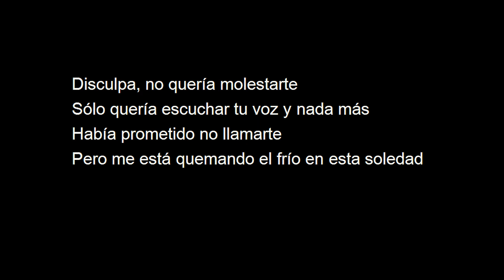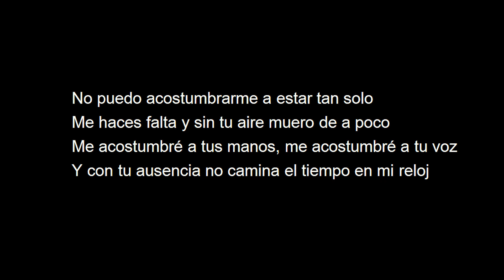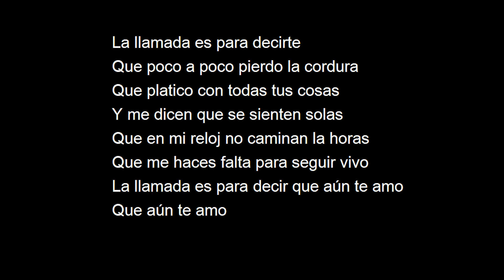DANIELA LA LLAMADA LETRA